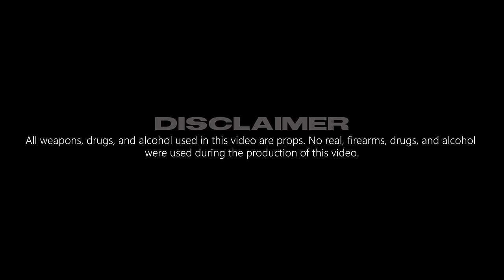SATIVA - Gat Putch x TU$ Brother$ (Official Music Video)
Directed by JRAM & Miggy Ramirez
Beat Produce by :  Madeindvn
Mixed & Mastered by :  Madeindvn
Performed by Gat Putch & Tu$ Brother$

Inquiries & Event bookings: Cherry Lising

Ivan Acuna for Paintings
Evan Esguerra
Sonic Edge
Stakeholding Int
Pablo 701
Younggod
Klumcee Lester Vano

Cherry Lising
Chase
Austin Basura
G10C
Temple St.
Pau Torres
Primo